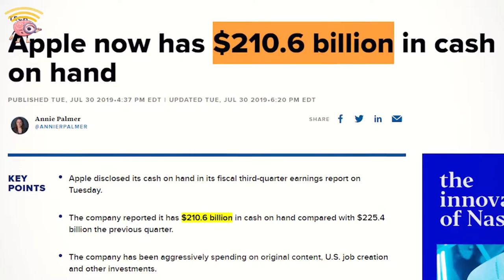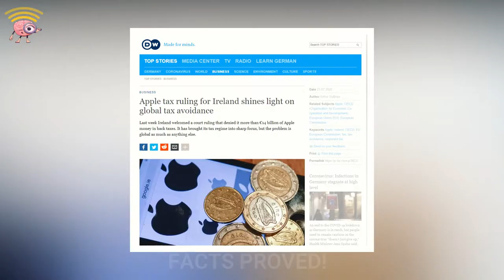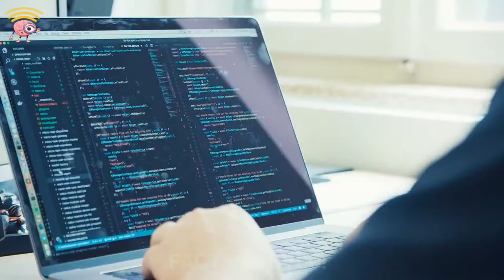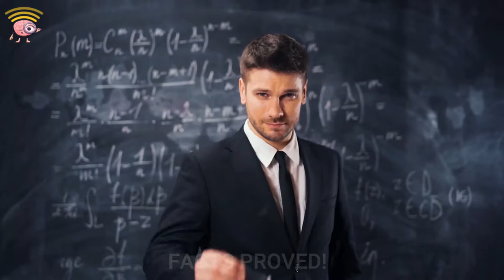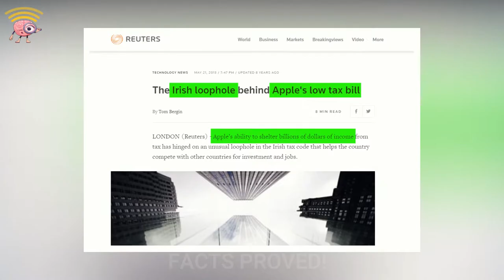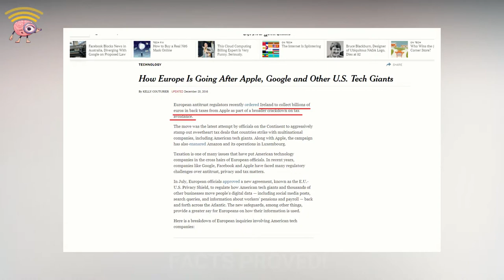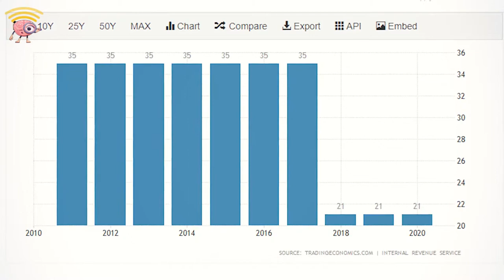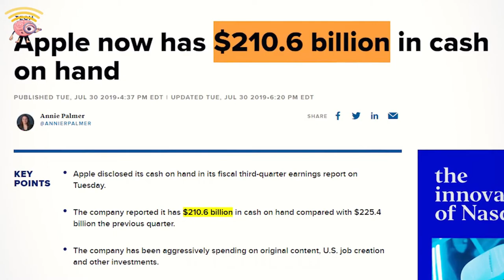HOW APPLE MAKES SO MUCH MONEY ft. Mahange Prodcuts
There’s no question that Apple makes an unbelievable amount of money. In fact, last quarter, they exceeded one hundred billion dollars in revenue for the first time. But what’s even more impressive, is their huge mountain of cash. Almost 200 billion, more than any other company in the world. This is a complete 180 from where they were two decades ago. When Apple had just escaped bankruptcy. So how were they able to make so much money, so quickly, to become the most valuable company in the world? Well, that’s exactly what I’m going to explain in this video.

Apple is the most valuable company in the world boasting a market cap of over $2 trillion. Considering this, it's not surprising that Apple has a massive amount of cash which clocks in at nearly $200 billion. But, how does Apple manage to safely move around and store such a large amount of cash. Well, Apple like most other large companies relies on a couple of investment vehicles to manage their cash which includes corporate bank accounts, government bonds, corporate bonds, and other marketable securities. This video explains how Apple moves their cash around the world and where exactly they store their money for safekeeping.